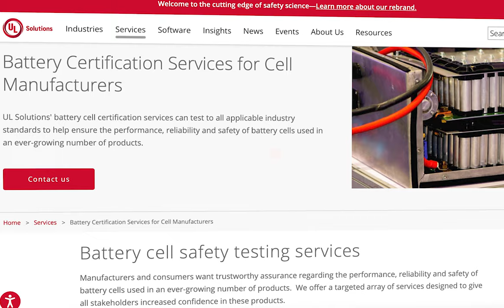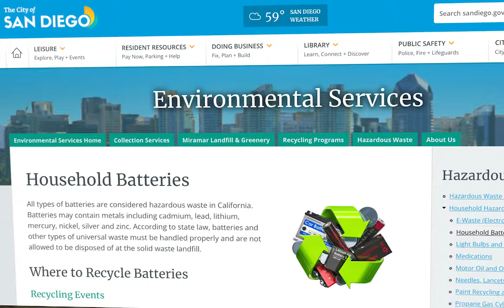Lithium-ion Battery Safety (short version)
SD Fire-Rescue shares the proper use, storage and recycling of lithium-ion batteries. This is the shorter version of two videos on the topic.